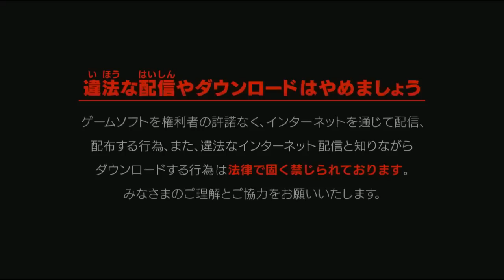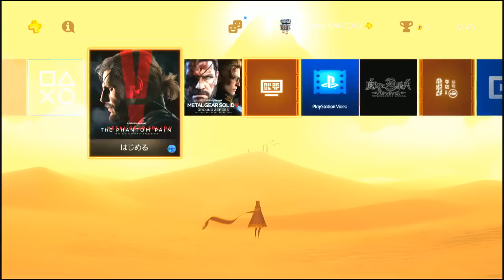【監督(kt) 復活枠】Metal Gear Solid V: The Phantom Pain Vol.8【PS4】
2015/10/13 @niconico co1977149
【ゴルチケ使わせてもらいます！待たせたな 監督(kt)復活最終枠】Metal Gear Solid V: The Phantom Pain【PS4 延長枠】  から抜粋

【ゲーム内容】
新エンジンである「FOX Engine」採用や体力ゲージの削除など、様々な新要素を導入してそれまでから大きく進化した作品となっている。
UIや装備の開発など、ゲームシステム自体は前作MGSPWを拡張・発展させたものだが、プレイヤー自身が自由に潜入ルートや装備品を選択して攻略する「自由潜入」を最大のコンセプトとしたゲームデザインがなされ、オープンワールドの概念を取り入れているのが最大の特徴である。
そのため、同じミッションであっても攻略手段は幾通りもあり、さらにプレイヤーの行動や時間経過によっても状況は刻々と変化していく。